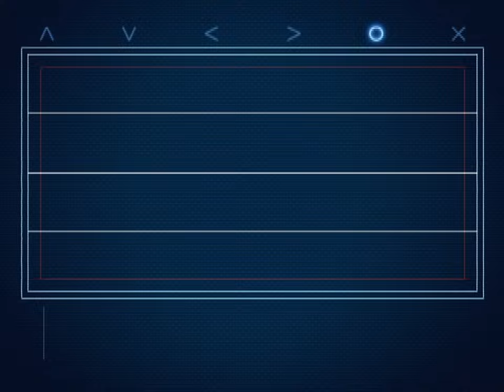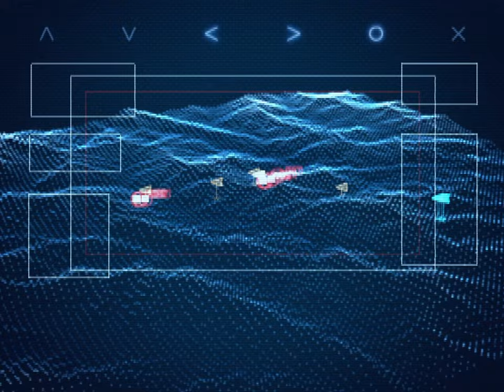Ace Combat 04: Shattered Skies (PS2) - 3. The Northern Eye [Hard]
Revisiting previously played games is nothing new for this channel but Ace Combat 04: Shattered Skies (or Distant Thunder) is especially one that I have always wanted to replay. Attempts have been made in the past yet circumstances have stopped me from completing Namco's spectacular "flight-sim" on the harsher difficulties (Hard, Expert and Ace). Looking back, there were a lot of other things I wanted to fix in those original Ace Combat 04 videos too - including aiming for S grades on missions.

You might notice I am experimenting with a couple different things in the video capture department with this run as well. I am using two different video capture formats for the playthrough, and a couple of those will feature scanlines. Whether I commit to using scanlines in future playthroughs, I have yet to decide on, but I am surprisingly happy with how they appear on Youtube when encoded at 4K.

Ace Combat 04 is still as absolutely stellar now in the 2020s as it were when it first launched in the early in the PlayStation 2's life. Namco had a way of making games look timeless in their presentation and this 2001 release is no exception to that rule: It has incredible visual design, with a unforgettable soundtrack and responsive controls. Ace Combat had already maintained a high-bar thanks to the ever-ambitious Ace Combat 3: Electrosphere (which unfortunately was botched in it's international release) but Ace Combat 04 set the frame-work for the series' peak going forward into the sixth generation.

Oh, and as before, it has to be stressed that I am no professional. My skills (or lack there of) and video capture may very well differ compared to some of the other Youtubers out there although, rest-assured, this is full thing Ace Combat 04 experience being presented here, minus game-over screens or retries anyway.